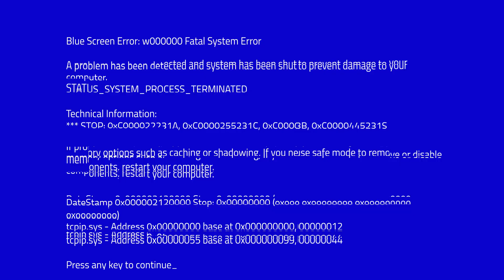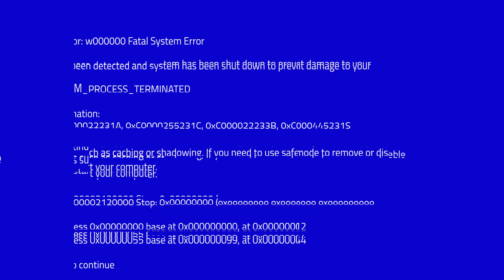5 ERRORES al Enseñar a un Cachorro a hacer sus necesidades en la calle 🐶🤔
¿Quieres enseñar a un cachorro a hacer sus necesidades en la calle? En este vídeo te mostramos cinco grandes errores que no debes cometer al Enseñar a un Cachorro a hacer sus necesidades fuera. Si tienes un cachorro, no deberías perderte este vídeo 🐶😜

Los cinco grandes errores que no debes cometer al Enseñar a un cachorro a hacer sus necesidades fuera de casa (en la calle), son:

1. Querer habituar al cachorro a salir muy pocas veces a la calle, pensando que así pronto se acostumbrará a salir pocas veces.

2. Fregar directamente los pises del cachorro con una fregona, extendiendo el olor a pis por toda la casa.

3. Reñir al cachorro por hacer sus necesidades dentro de casa..

4. Enseñar al cachorro a hacer sus necesidades en el patio o terraza, sin pensar a futuro.

5. Enfadarse con el cachorro por hacer pis y/o caca dentro de casa.

Si quieres que tu cachorro aprenda pronto a hacer sus necesidades fuera, por favor ten infinita paciencia y no cometas los cinco errores arriba enumerados 😇

En DOS adiestramiento enseñamos a educar a tu perro desde el respeto y la empatía. No se trata de someter al animal, sino de trabajar cada día para convertirnos en su mejor compañero

⚠️ PROMOCIÓN CUSTOM DIET para amigos de DOS adiestramiento:

Comprando dos sacos de 6 kilos, regalo de dos sacos de 1 kilo + caja de chuches mágicas 😊

Sólo hay que introducir el código regalo “DOS” al realizar el pedido por la página web:

CUSTOM DIET es un nuevo pienso natural (sin conservantes ni aditivos artificiales), sin cereales, hipoalergénico y con proteína animal de primera calidad. Además te permite diseñar la dieta de tu perro en función de sus necesidades calóricas 😊

(ENVÍOS SÓLO PARA ESPAÑA) ⚠️